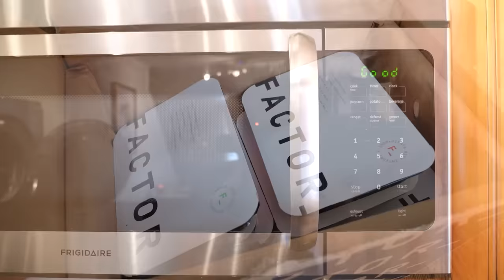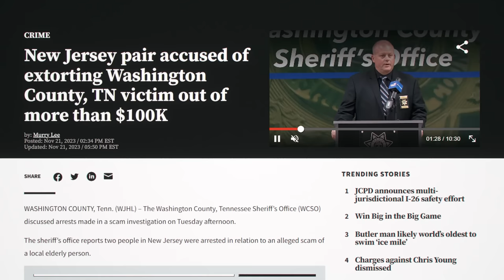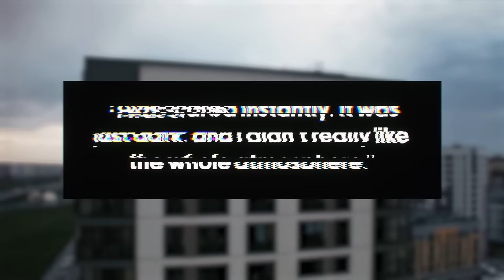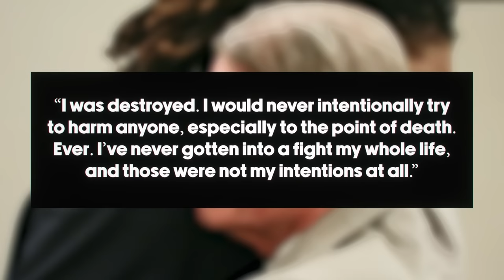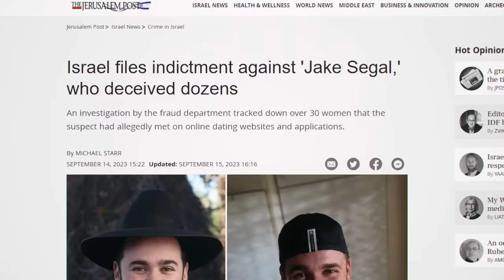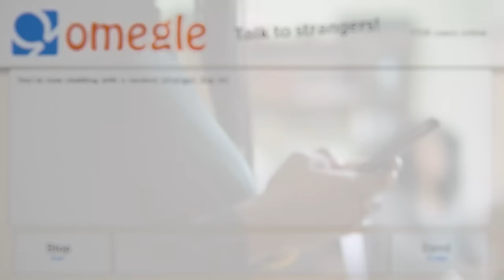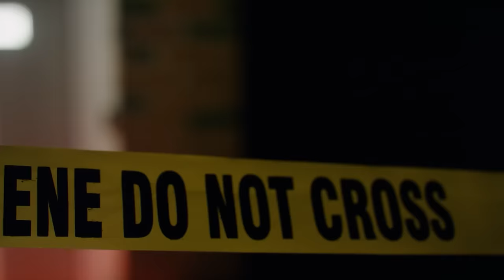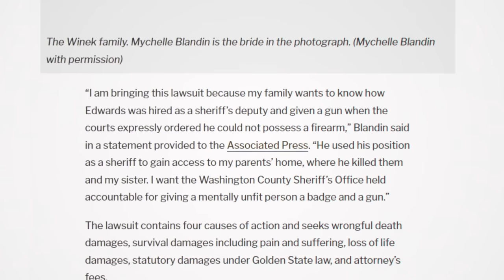The Internet's Most Dangerous Catfish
Catfishing is often talked about as a creepy, yet not inherently dangerous act. Sadly though, there are some disturbing cases involving individuals posing as others to fulfill twisted desires. These are the internet's most notorious catfish.

00:00-1:05 Internet's Worst Catfish
1:06-2:34 Factor
2:35-10:16 Celebrity Catfish Tragedy
10:17-25:58 A Catfish Named Angie
25:59-32:50 The Rabbi Catfish
32:51-39:04 Kidd Cole
39:05-55:45 The Cop Catfish